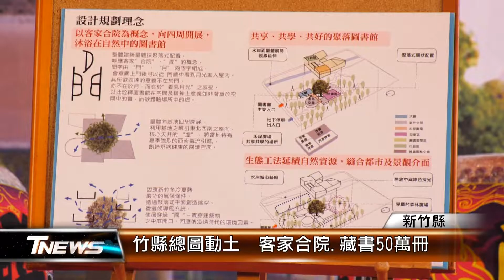竹縣總圖動土 客家合院.藏書50萬冊│T-NEWS聯播網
帶動閱讀風氣，新竹縣總圖書館今天開工動土，耗資8.7億在竹北市打造4層樓高的客家合院造型，以及綠建築要引入自然光和風。館藏將有50萬冊書，也會結合展演和講座，要成為民眾自學與共讀的好去處。